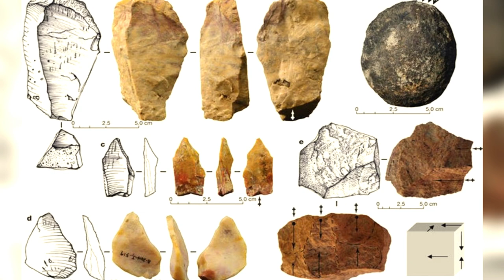The Mystery of the Homo Erectus Rhino Massacre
In this video, we're going to solve the mystery of the Homo Erectus Rhino Massacre. With the help of modern science and archaeology, we'll explore the clues and solve the mystery of this tragic event.

Discover what happened to the Homo Erectus Rhino population and shed light on one of the least understood events in human history. Watch as we reveal the secrets of this mysterious massacre and learn what can be learned from it!
A Rhino fossil has rewritten the earliest human history of migration.  From Out of Africa, to Out of Asia, new research is changing human history. An archaeological  dig in Luzon, an island in the northern Philippines, has uncovered fossils of an Ice Age rhinoceros that was butchered around 700,000 years ago. It’s the first evidence demonstrating the presence of archaic humans in the Philippines.

This exciting new finding suggests that early hominins were more widespread than previously thought in region known as Wallacea – the vast network of islands located east of continental Eurasia.

Archaeologists discovered the now-extinct rhino carcass during excavations in Luzon’s Cagayan Valley. Marks on the bones indicate slicing with sharp-edged stone tools, showing that hominins removed flesh and fat from this large animal which they either killed or found recently deceased. Simple stone tools were found near the rhino.